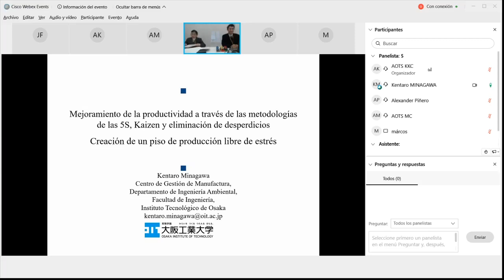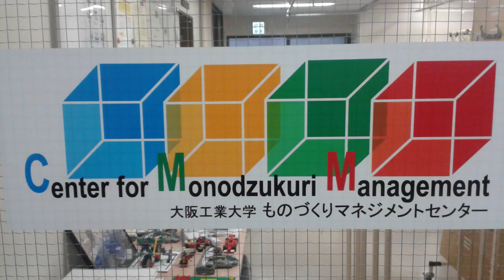Palabras de Alexander Piñero Seminario Online desde Osaka por AOTS Japón, Profesor Kentaro Minagawa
SEMINARIO WEB 19 DE ENERO 2021, DESDE OSAKA, POR AOTS JAPÓN PARA LATINOAMÉRICA:
Mejoramiento de la productividad a través de las metodologías de las 5S, Kaizen y eliminación de desperdicios, Creación de un piso de producción libre de estrés
Profesor Kentaro Minagawa del Centro de Gestión de Manufactura (Monodzokuri), Departamento de Ingeniería Ambiental e Industrial, Facultad de Ingeniería, Instituto Tecnológico de Osaka, e Instructor de AOTS Japón.

Palabras de Salutación Alexander Piñero presidente de AOTS Venezuela Japón, miembro de la Junta Directiva de la Federación Latinoamérica de Asociaciones de AOTS (FELAAS) y Coordinador para la promoción de AOTS Japón en Colombia, Ecuador y Republica Dominicana.
BUENOS DÍAS EN JAPÓN (OHAYOU GOZAIMASU) Y HOLA (KOMBANWA)  EN LATINOAMÉRICA

1. Saludos al presidente de AOTS Japón Mr. Shinya Kuwayama, y para los demás directivos y profesionales del equipo de AOTS Japón, en los Kenshu Center de AOTS en Osaka y Tokio
2. Ms. Taga, Gerente General de Kansai Kenshu Center (KKC), Osaka, AOTS Japón.
3. Saludos al presidente de la Federación Latinoamérica de Asociaciones de AOTS (FELAAS), Sr. Marcos Escobedo en Ciudad de México, y para los demás presidentes de AOTS y Directivos de FELAAS en Argentina, Bolivia, Brasil (Rio de Janeiro y Sao Paulo, Chile, Paraguay, Perú, México en Cd de México y Monterrey
4. Profesor Kentaro Minagawa Instructor del Seminario Online por AOTS de Gestión de la Producción para Latinoamérica del Instituto Tecnológico de Osaka.
(Felicitaciones por su excelente presentación y a la traductora)

Luego de este Seminario Online, gracias a la AOTS Japón, recordé la visita y capacitación en el Instituto Tecnológico de Osaka, en la Facultad de Ingeniería del Centro de investigación en Monodzukuri (Fabricación).

Gracias a la AOTS de Japón se logró esta importante capacitación en el Marco del Programa de Formación de Facilitadores en Gestión de la Producción para Latinoamérica (LAPM) 5S/Kaizen 2015, con ex becarios de AOTS Japón en Argentina, Paraguay, Perú, México (CD México y Monterrey), y de Venezuela.

El profesor Kentaro en la estancia en el Centro de Capacitación de AOTS en Osaka KKC, y en el Centro de investigación en Monodzukuri, nos demostró su excelente formación profesional, su calidad humana y amistad con los participantes de Latinoamérica, logrando un buen aprendizaje de las técnicas de mejora continua (kaizen) de la productividad en el genba.

Para este evento coordinado desde AOTS Tokio, se registraron aproximadamente 300 participantes de varios países de Latinoamérica, en un trabajo en equipo de AOTS Japón y los países que formamos parte de FELAAS.

Es de resaltar la participación de profesionales y directivos de empresas de países de Colombia, Cuba, Ecuador, República Dominicana, que por primera vez en más de 60 años de funcionamiento de AOTS Japón, se están integrando a los programas de capacitación de AOTS, gracias a la cooperación internacional de AOTS México con sus soportes en Cuba y AOTS Venezuela Japón con la Cooperación y Soportes en Colombia. Ecuador y Republica Dominicana.

 En nombre de los presidentes de las Asociaciones de Ex Becarios de AOTS Japón en los países que conforman (FELAAS), les queremos dar las gracias para AOTS Japón.
Gracias a las Tecnología se logró este acercamiento de los Instructores de AOTS Japón con Latinoamérica, estos seminarios online generan importantes aprendizajes de las mejores prácticas en las industrias japonesas, con maestros de AOTS Japón, para el desarrollo de la gestión del conocimiento y la mejora continua para las industrias de América Latina.
Debido a la pandemia por el COVID 19, se suspendieron las capacitaciones presenciales en Japón durante el año pasado 2020 y en 2021, seguro esta situación lo vamos a superar y pronto nos volveremos a reencontrar en las visitas a los centros de capacitación de AOTS en Kansai Kenshu Center (KKC) de Osaka y en Tokyo Kenshu Center (TKC).
Agradecimientos para:
Ms. Masako-Kunizawa de AOTS Japón por su excelente logística para llevar adelante este evento online.
Mr. Yamazaki Masahiro) y todo equipo de trabajo por su excelente coordinación del seminario online.
Agradecimiento también a la Cámara de la Industria Automotriz Ecuatoriana y a la Cámara de la Pequeña de la Mediana Industria de Pichicha (CAPEIPI) en Quito, y a las empresas en Guayaquil Ecuador, por su excelente colaboración y permitir la promoción de este seminario de AOTS en todas sus empresas, logrando un buen número de postulaciones de sus directivos y trabajadores, al igual los colaboradores en Colombia  y en República Dominicana.

Saludos cordiales de Alexander Piñero de AOTS Venezuela Japón y FELAAS, y saludos desde la mitad del mundo, Ecuador.
 Muchas Gracias AOTS Japón (Arigato gozaimasu).